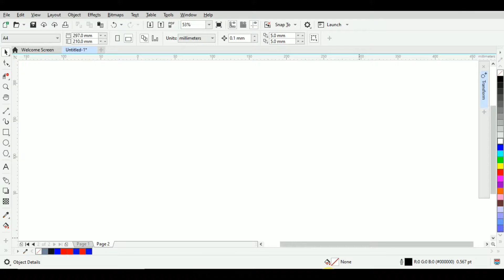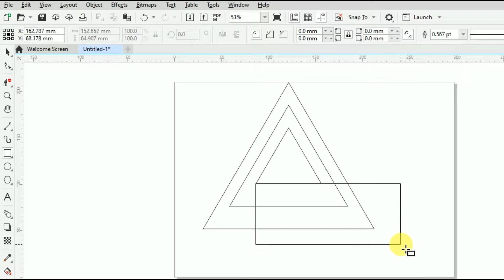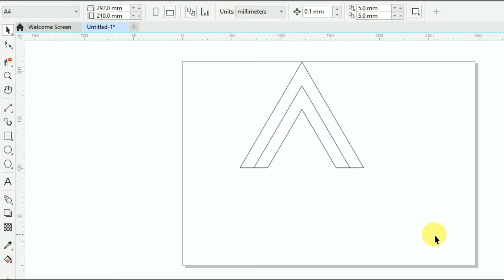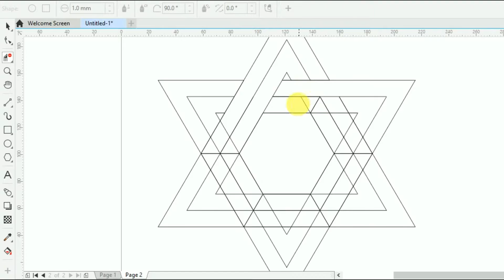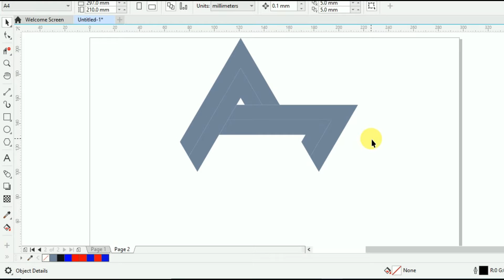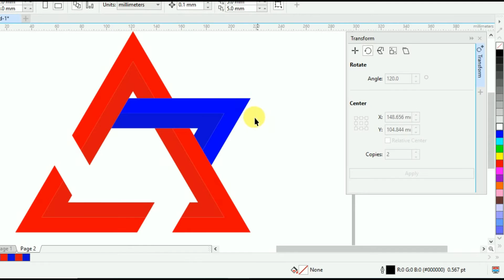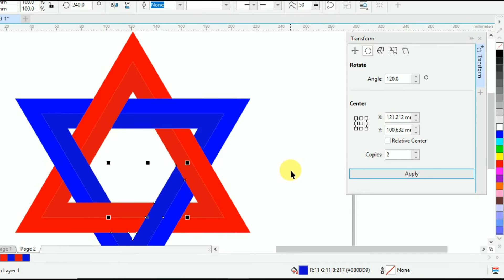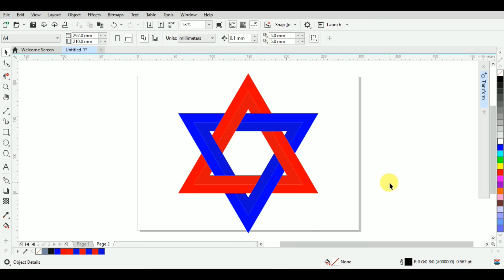3D logo Banana sikhen. CorelDRAW tutorial.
Graphic tips & trick. How to design 3D logo in simple way.